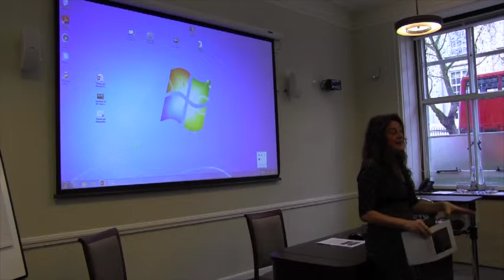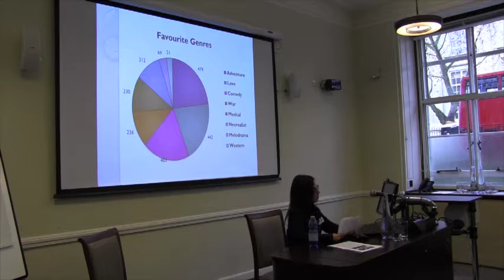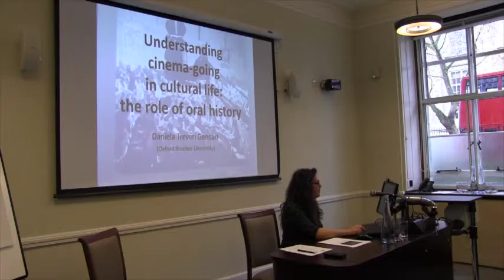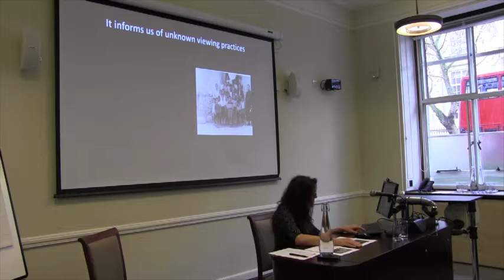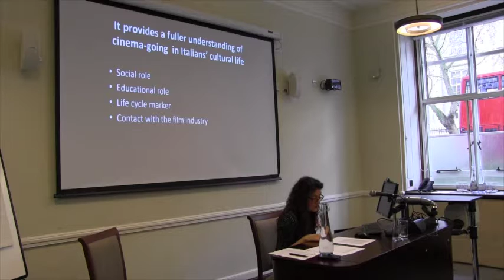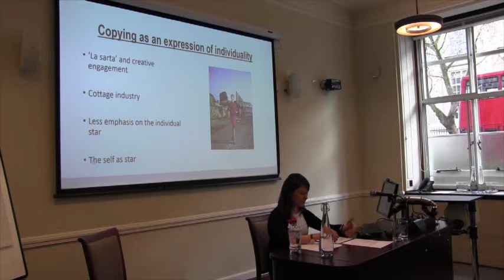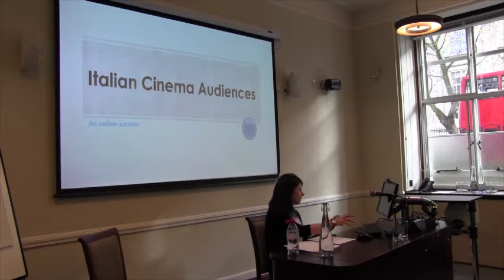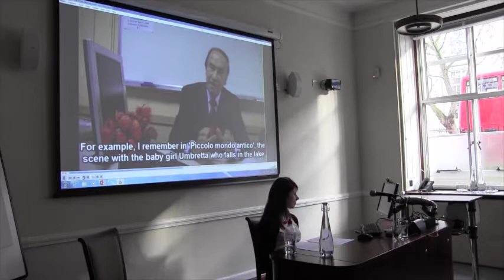Cinema and Memory - Engaging with Memories of Cinema-going in Post-War Italy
18-11-16 Institute of Modern Languages Research

Cinema and Memory

Engaging with Memories of Cinema-going in Post-War Italy
AHRC -funded Italian Cinema Audiences collaborative project presentaion

Daniela Treveri Gennari (Oxford Brookes)
Silvia Dibeltulo (Oxford Brookes)
Sarah Culhane (University of Bristol)